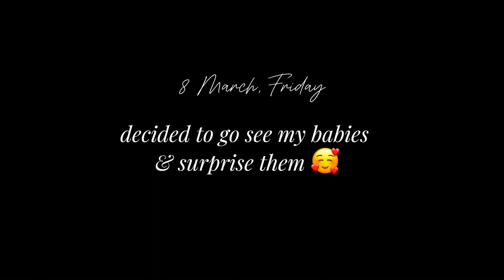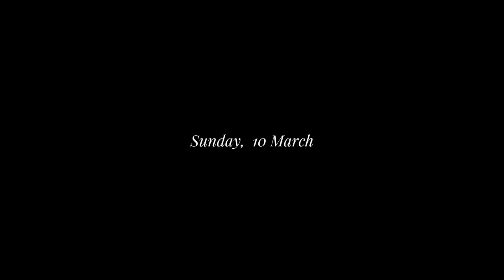diary entry 2: alter servers meeting, church service, walking, brass band, surprise, pool day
hey cuties 🩰

song of the week: one name (jesus) - live by Naomi Raine 💓